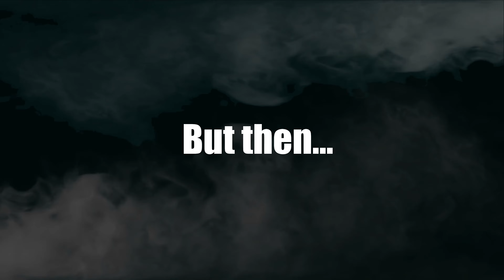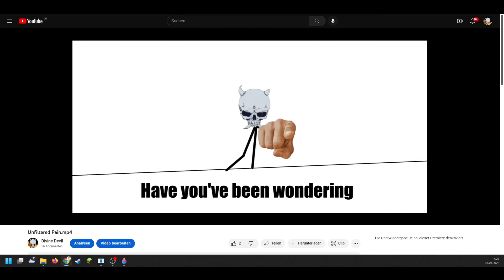DS3 Sl1 Sister Friede "Speedrun" - Christmas special || Divine Devil